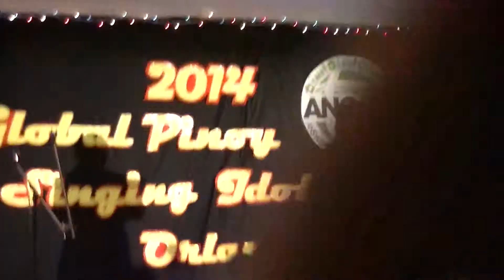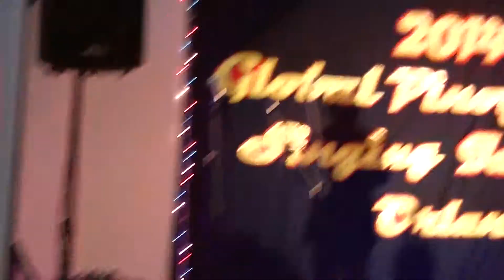THE AMERICAN NATIONAL ATHEM BY PINOY IDOL